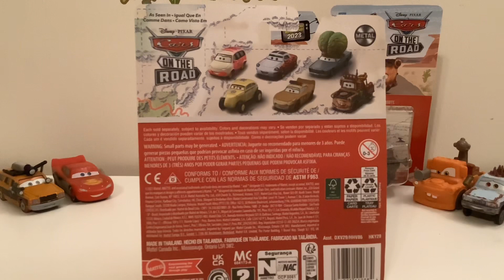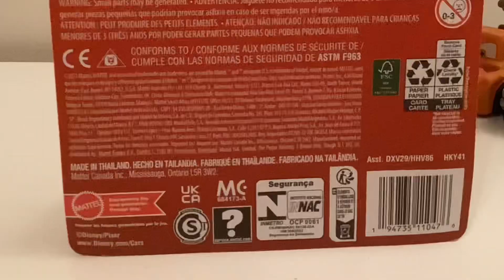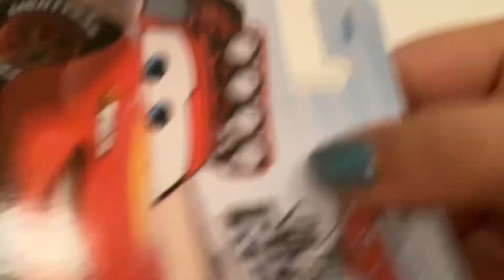Cryptic buster lightning McQueen and road rumbler mater